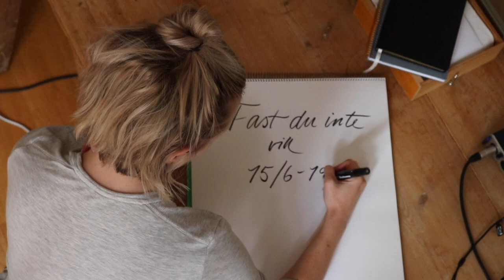Fast du inte vill (live i ett vardagsrum)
Text: Paulina Fröling
Bakom kameran: Gabriella Helander
Klippning: Jens Thrane